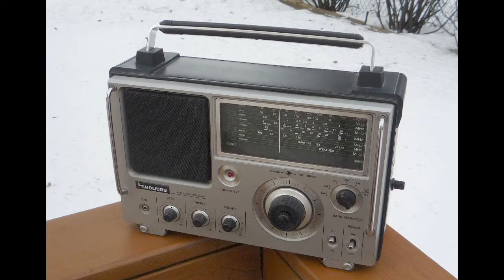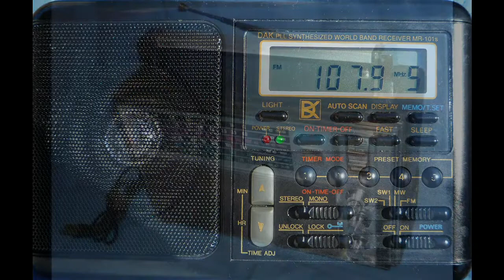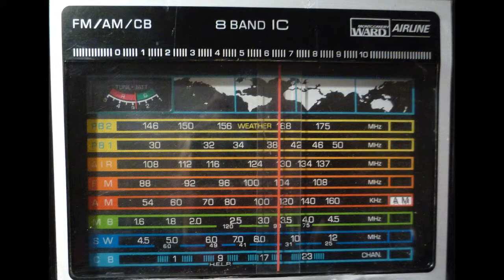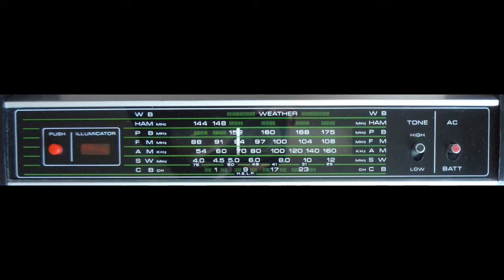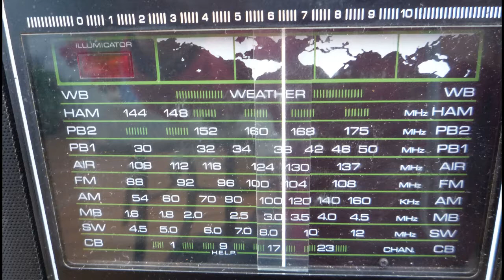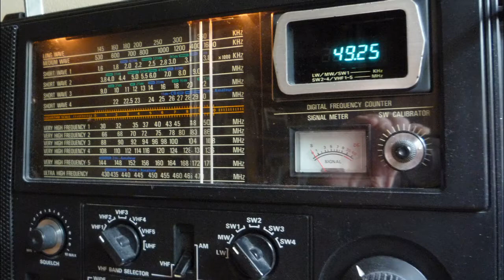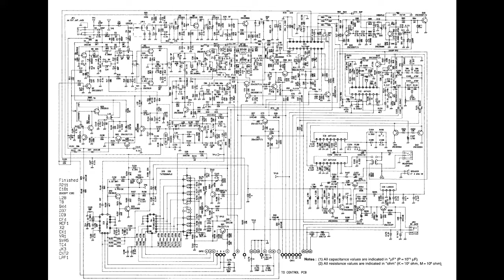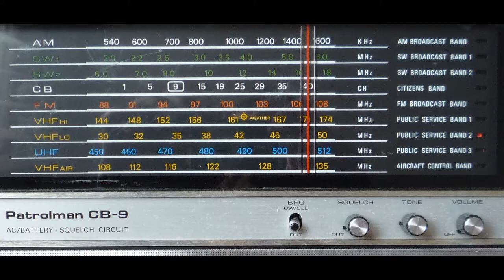MY TRANSISTOR AND CRYSTAL RADIO SHORTWAVE RADIO photos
I copy  mostly those signals what I remember I heard in  Hungary from 1962 year to -approx 1971 year. I do have memories from 1950's years from  my grandparent's home.I became  a shortwave  lover from that time, from my childhood. I even constructed  very  advanced transistor radios, One was built  after  the  Barlow-Wadley block diagram with  more extra features . I do have that radio still. So, I may open up on one day   and  make another photo slide show of the  details.I had only  the  block diagram that  time ( 1980's years in middle -Europe) and  no details  no schematic diagram at all.